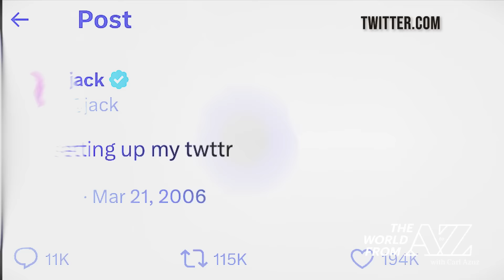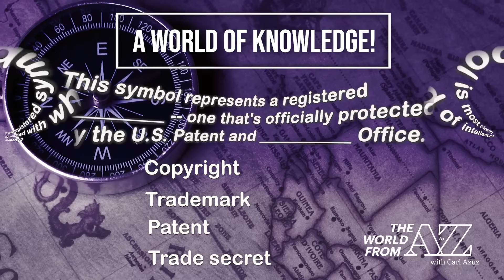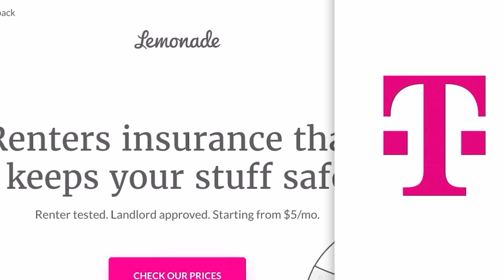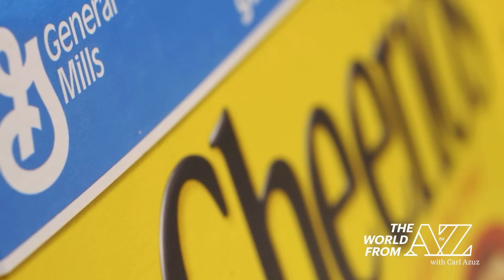3/21/24: Trademarks, Patents & Copyrights (Oh My!)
One of our subjects on The World from A to Z this Thursday is the difference between three forms of intellectual property. We're also covering the extensive struggles of Sudan, the advent of "plogging" in Chile, and a really hot wheels collection in Canada.